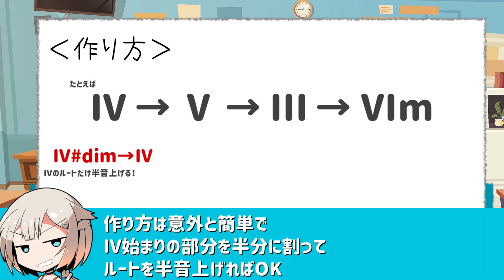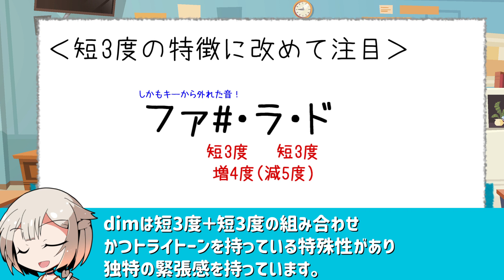【エモい】セクション頭にdim!? 切なさMAXの飛び道具！【2分で学べるコード進行】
▼今回の楽曲はこちらでCD通販中！